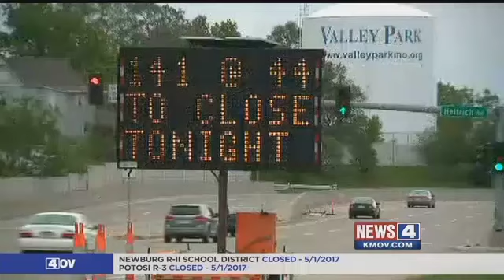MoDOT: Route 141, I-44 to close due to flooding